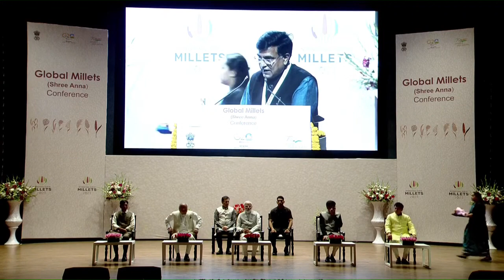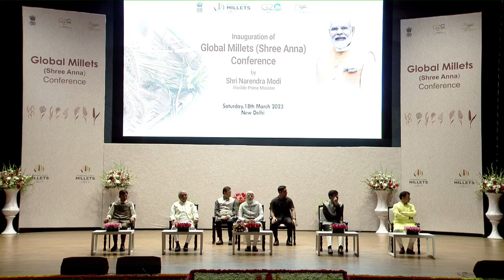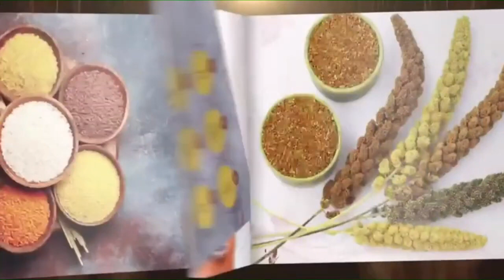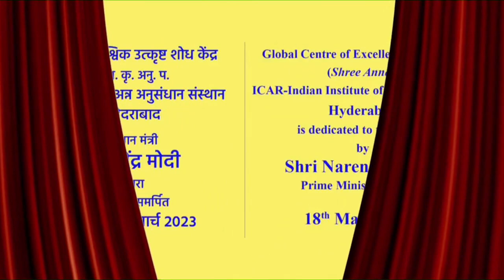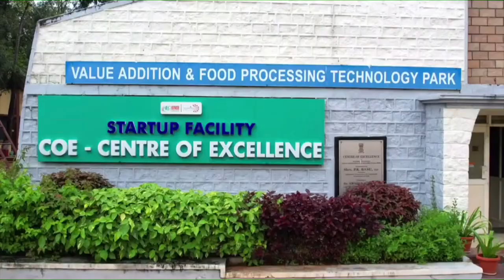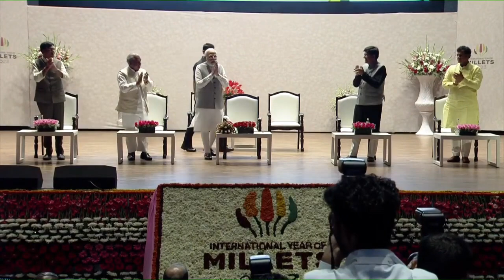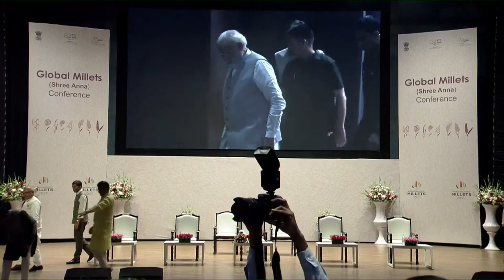PM Modi inaugurates Global Millets Shree Anna Conference in PUSA, New Delhi